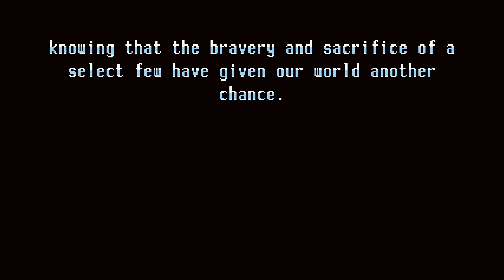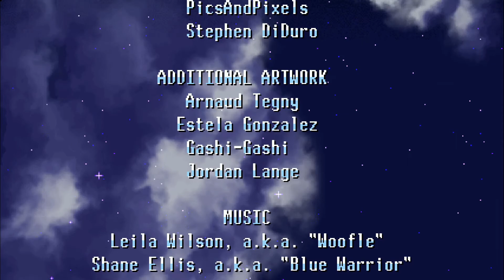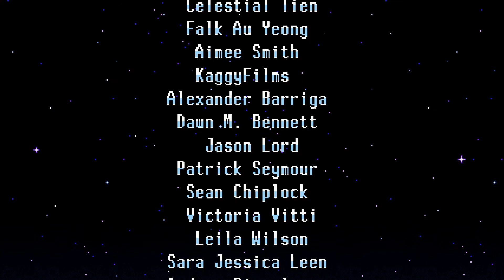Freedom Planet (Lilac) Final Dreadnought Gameplay Ep.9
This is not the last Ep. I will be playing more characters on the next Ep.